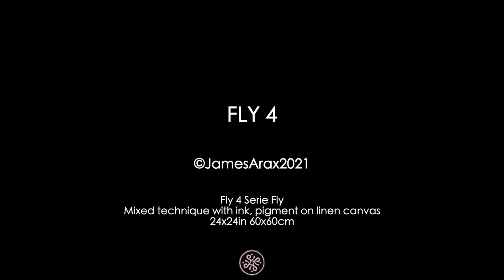FLY4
Theme : Flowing Cloud
Serie : Fly
Number  : 4
Title : FLY4
Place of realisation : Dordogne Valley
Size  : 24x24in 60x60cm